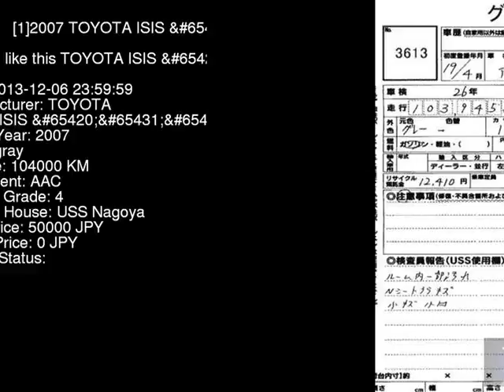youtube video #-B_Aqs-omcw